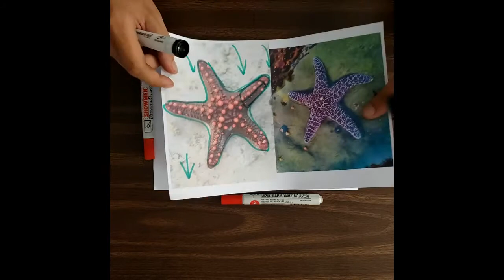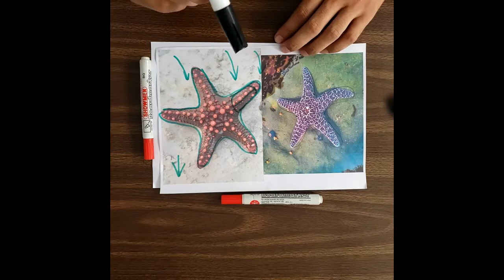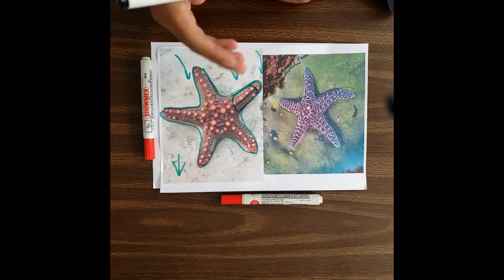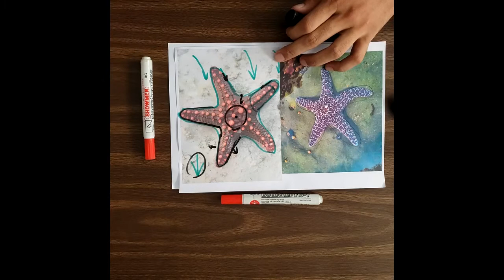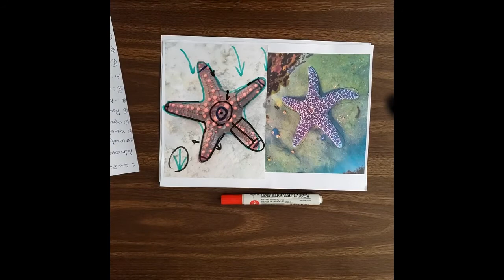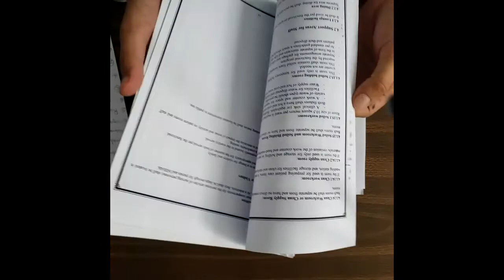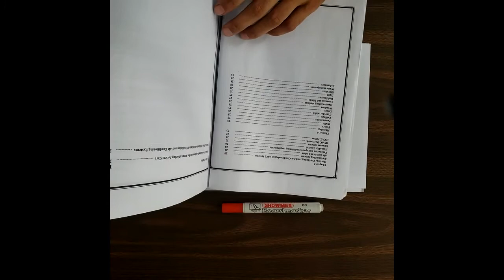Plan concept for Hospital project By Honaree